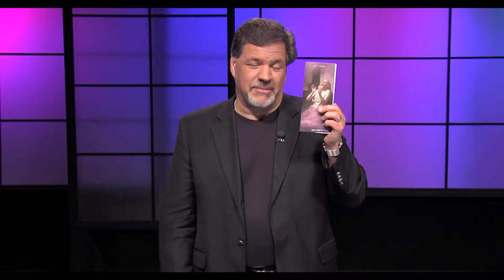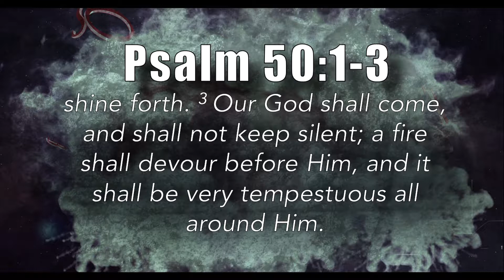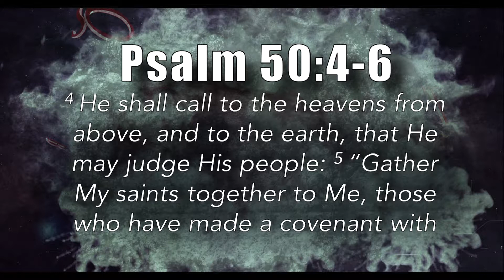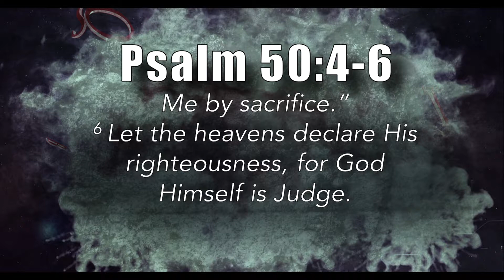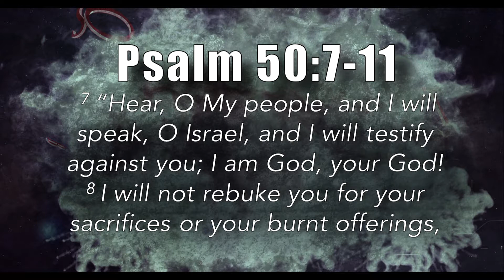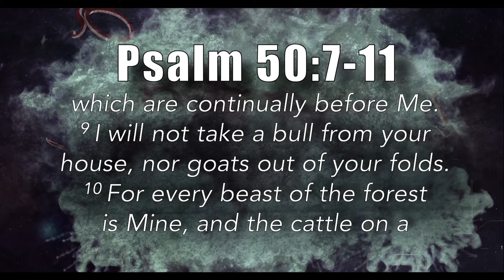7 Minute Bible Study, Ways of Truth | Psalm 50-54